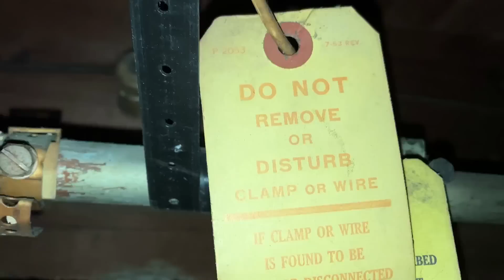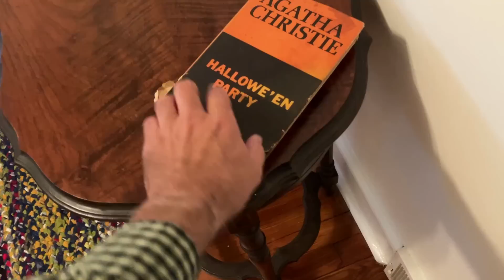Yard Work and New Electrics in 1925 Bungalow